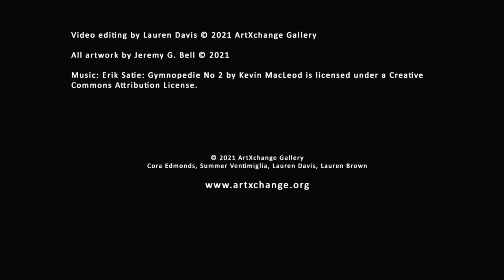Jeremy G. Bell Virtual Artist Talk | Part One: The Ascension Series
Bell discusses the work in his powerful exhibition "A Glimpse at Soul," beginning with his monumental Ascension self-portrait series.